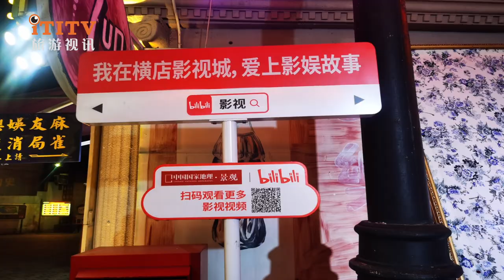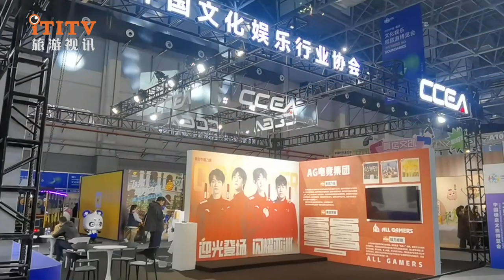2023 China (Hengdian) Culture, Entertainment & Tourism Expo has achieved rich results 横店影视城成功打造东方好莱坞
On November 30, 2023, the 2023 China (Hengdian) Culture, Entertainment and Tourism Expo opened grandly in Hengdian. The exhibition lasted for three days and attracted more than 10,000 visitors.

This expo aims to promote the in-depth integration of the cultural entertainment and tourism industries. Through exhibitions, theme forums, investment promotion conferences and other industry empowerment exchange activities, it provides exhibitors, purchasers, people in the cultural and tourism industry, and tourists with an integrated " An innovative platform integrating exhibition, conference, business and tourism.

The atmosphere at the exhibition was warm, attracting nearly a hundred companies from the cultural tourism fields such as theme park amusement equipment, tourism performing arts products and services, cultural tourism scenic spot equipment, immersive entertainment products, cultural tourism creative design products, tourism transportation, tourism accommodation, tourism technology, etc. companies and institutions participated in the exhibition. Nearly a hundred booths display innovative products and projects, providing professional buyers and visitors with a rich and diverse visiting and purchasing experience.

During the exhibition, the "China Service" Tourism Product Innovation Conference, the "Immersive +" Conference, the Dongyang City Cultural Tourism Integration High-Quality Development Conference, the Cultural Tourism IP Integration Innovation Development Forum, the High-Quality Development Forum of Tourist Attractions, and the Yangtze River Delta Cultural Tourism Innovation Development Forum and other 20 forum activities were held concurrently. Relevant leaders from the Ministry of Culture and Tourism, China Tourism Association, Zhejiang Provincial Department of Culture and Tourism, as well as experts and scholars such as Gao Shunli, Dai Xuefeng, Wei Xiaoan, Zhang Hui, Weibo, Tencent, Douyin, and iQi Senior executives and representatives from companies such as Art, Alibaba Entertainment, Nianhuawan, and Bubble Mart gathered in Dongyang to share and discuss the development trends of the cultural tourism industry, exchange and learn from each other, and expand business, looking forward to creating more cultural tourism hits. To promote further integration and development of China’s cultural tourism industry.

Hengdian Film and Television City, the venue for this expo, is a famous film and television dream factory in China. Based on film and television culture, and under the guidance of the industrial linkage development idea of "film and television as the exterior, tourism as the core, and culture as the soul", Hengdian Film and Television City In recent years, we have vigorously promoted the integration of culture and tourism, integrating film and television culture with tourism and leisure, forming a fully immersive, one-stop product system with Hengdian characteristics that "lives in movies, eats in movies, and plays in movies". Hengdian has promoted the "Film and Television Tourism +" action, spawning study tours, cultural creativity, sports, exhibitions and other industries, greatly expanding the film and television tourism industry, making Hengdian a leisure town with a strong film and television atmosphere and able to meet a variety of cultural needs. .

During this expo, guests and participants went deep into various scenic spots in Hengdian and fully appreciated the charm of this film and television leisure town.
发送反馈
侧边栏
历史记录
已保存
提供建议